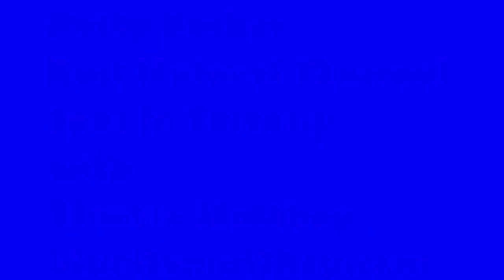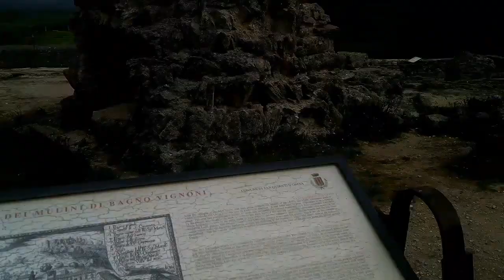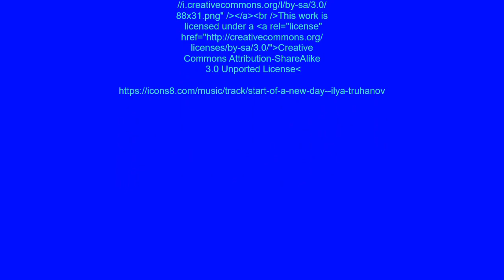Best Natural Thermal Spas in Tuscany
Join me as I visit (and soak) in four of Tuscany's best natural thermal spas, and enjoy the beautiful Val d'Orcia.